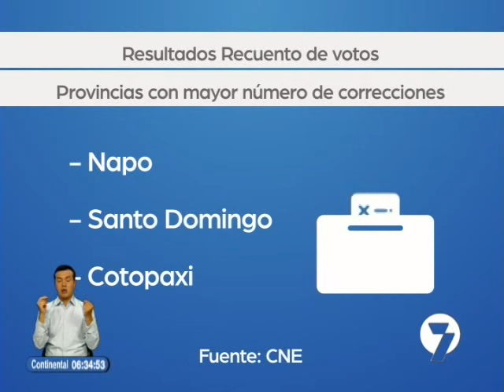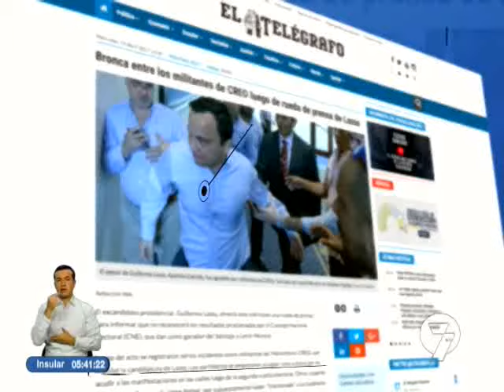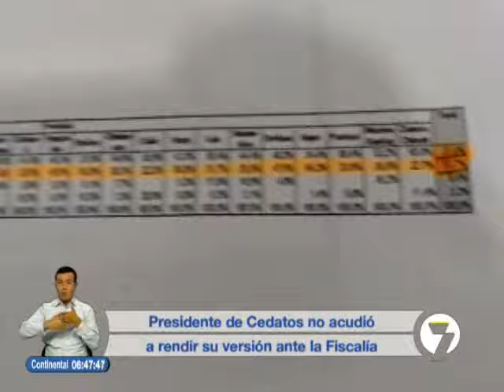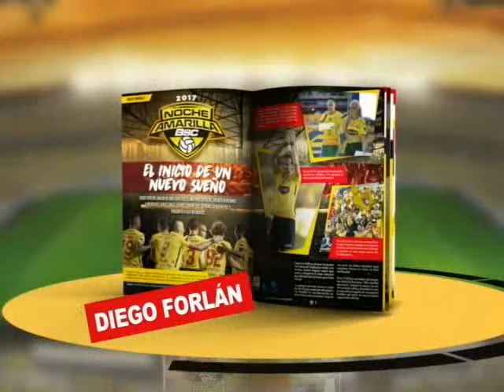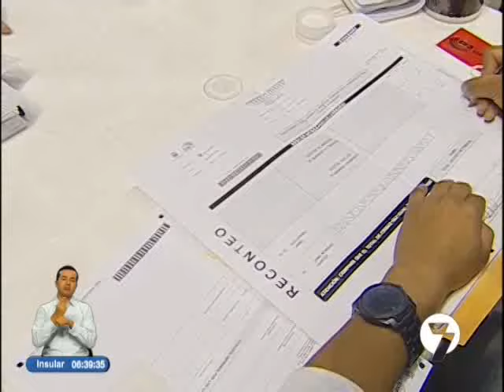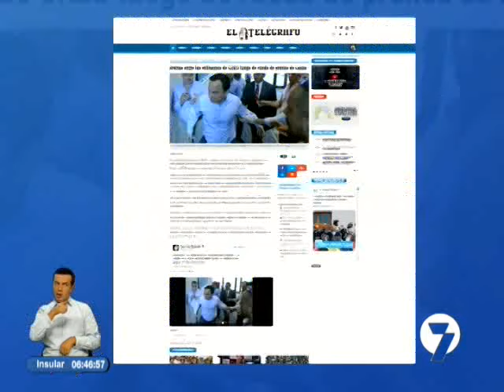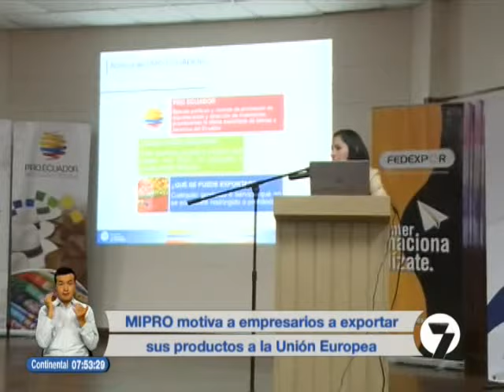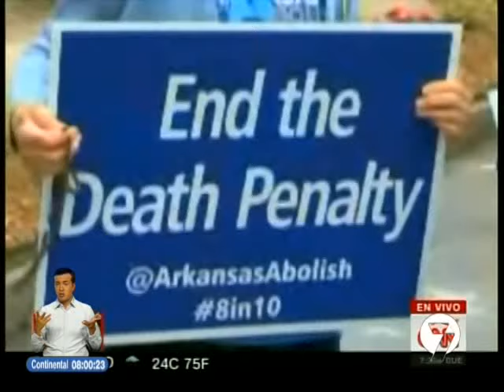Noticias7 | 20/04/2017 (06H30)